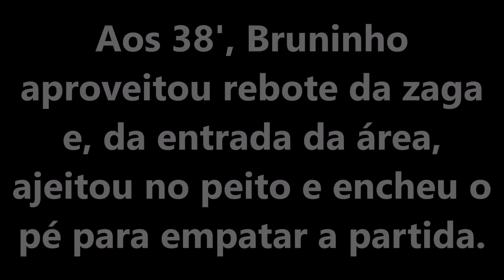Futebol é Coisa Séria |SCP 2018| Vila Remo x Barcelona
Polêmica não foi o que faltou no grande jogo entre Barcelona Osasco​ e Vila Remo. O time de Osasco chegou a abrir 2 a 0, mas viu o Remo ser valente e alcançar o empate já nos acréscimos.